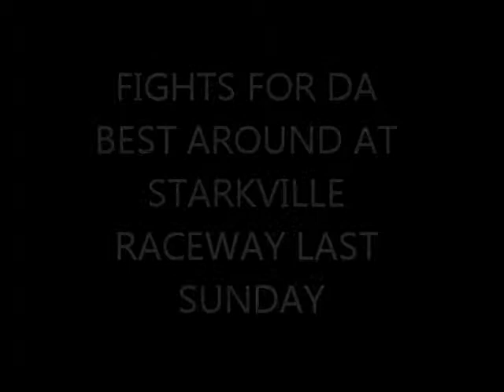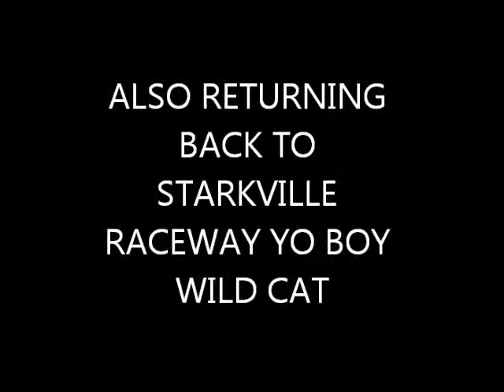FIGHT 4 DA BEST AROUND LAST SUNDAY AT STARKVILLE RACEWAY